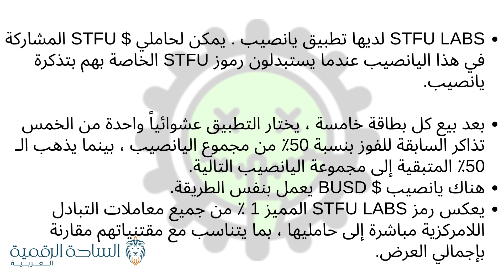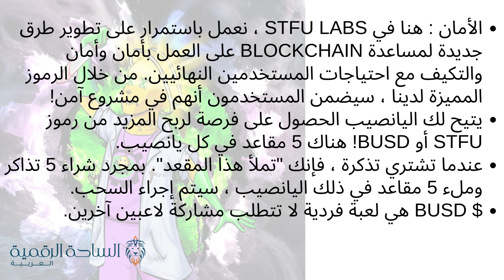STFU / STFU Labs العملة الرقمية